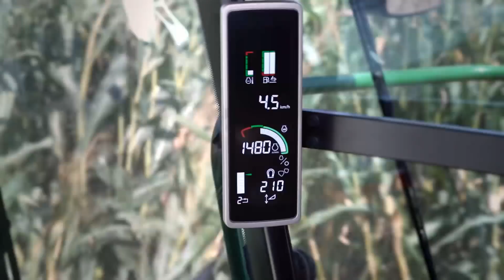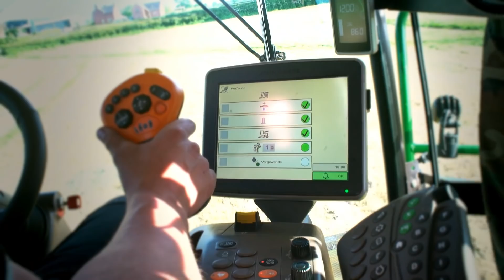Serie 9000 Produkt Teaser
Sehen Sie die neue 9000er Serie in Aktion.